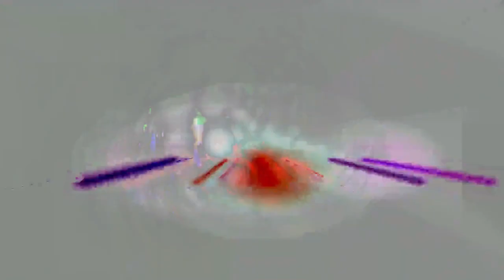[EPILEPSY WARNING] Movie 24 02 24 13h42m26s